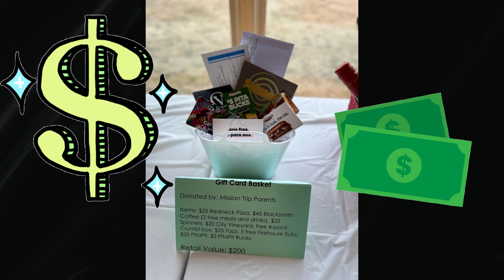Items for Silent Auction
These pics move quickly! Pause the video and drag the progress bar to the item you would like to look at more closely. Half of the bids close at 1:25p.m., and the other half close at 1:35p.m.
Reminder: all proceeds go to the total cost of the KOG Youth Summer Mission Trip to Rapid City this summer.